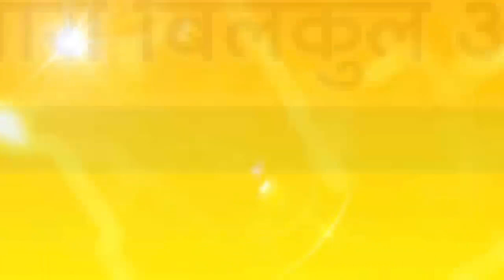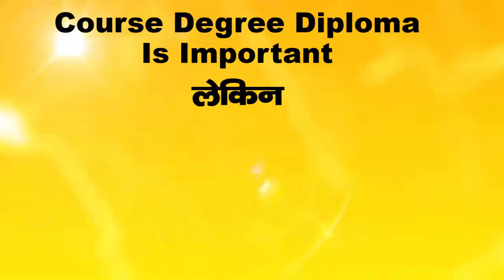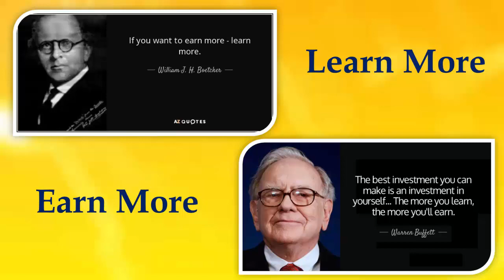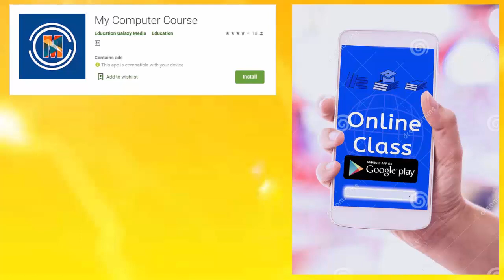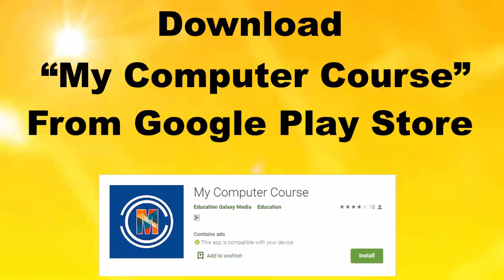✅ DCA PGDCA Online Study यहाँ से होती है मुझे नहीं मालूम था 😪 Download Ⓜ️My Computer Course App